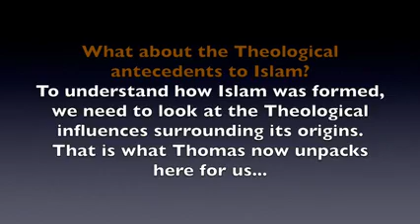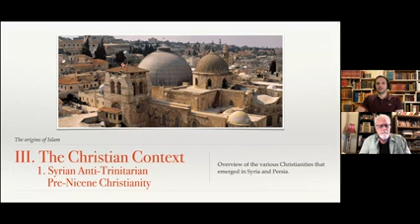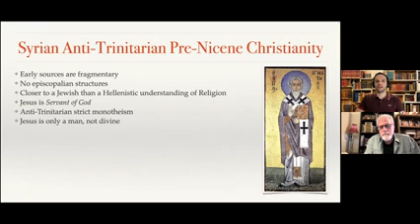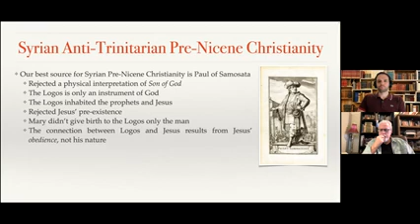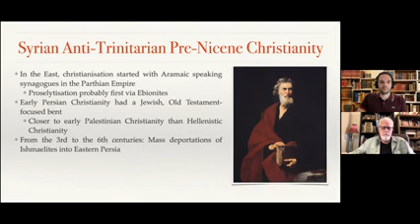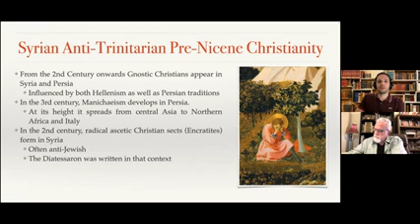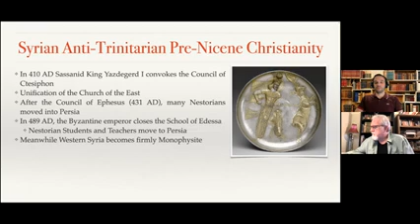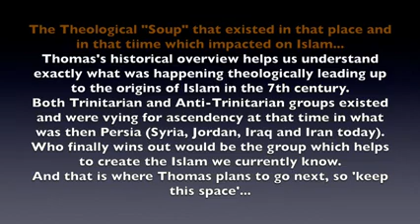98 Thomas Pt 3 Theological influences of Islam 100 489